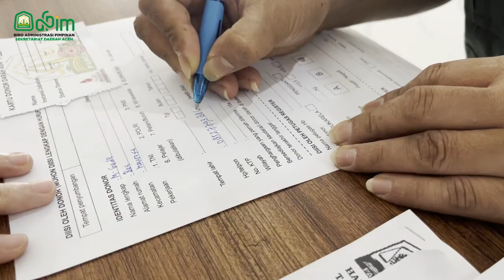Pasca Libur Lebaran, ASN Pemerintah Aceh Antusias Lanjutkan Kegiatan Donor Darah